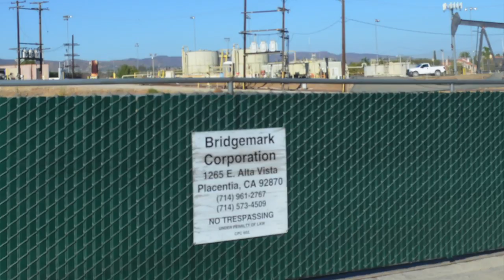Bridgemark Corporation Well Pad, Orange County, CA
Bridgemark Corporation
Yarnell/Morse Well Pad
Placentia, Orange County, CA
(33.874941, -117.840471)